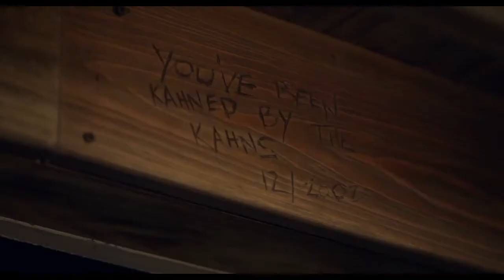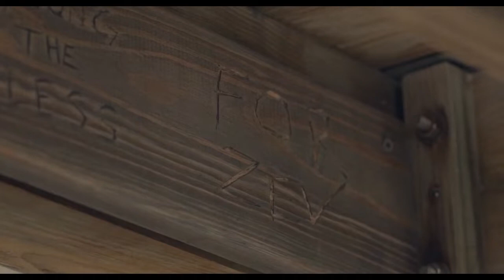Troye Sivan - Running Shoes | Three Months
hi! Here is another edit from Troye Sivan's new movie 'Three Months'. The movie is incredible and I couldn't wait to post an edit for all of his fans out there! The movie was too good and this is just a fan edit made by me.

Caleb is a messy, cute and a lovable teen who goes through many ups and downs.This video is about his journey throughout the movie.
The movie is out on paramount + so go enjoy yourself!

Also, I have made a few more edits on Troye so feel free to check them out 🤗